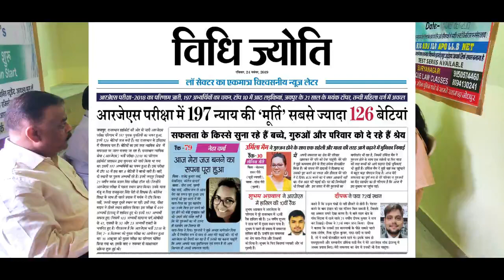RJS MOCK INTERVIEW, RANK 121 - SHALINI CHAUDHARY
THIS VIDEO IS ABOUT THE MOCK INTERVIEW OF RJS SELECTED CADIDATE HELD AT SURYANAGRI UNIQUE LAW CLASSES (SULC) ON 1-2-3 NOV 2019.
RANK 121, SHALINI CHOUDHARY